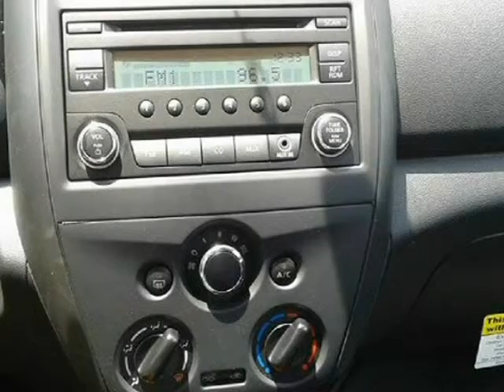2015 Nissan Versa 4dr Sdn CVT 1.6 S Plus (Pasadena, Texas)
Smart Choice Auto Group Pasadena
2631 Shaver
Pasadena